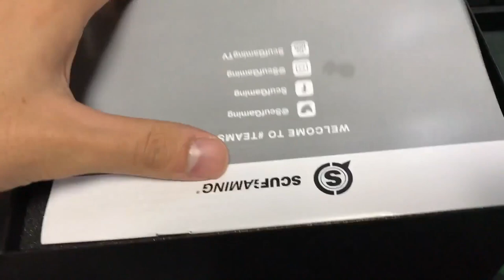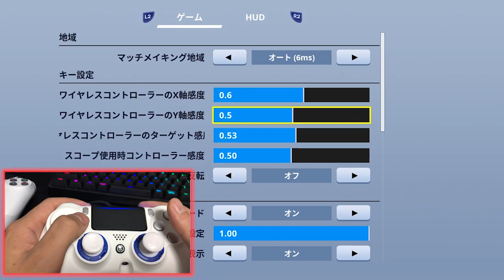【スカーフコントローラー】海外プロゲーマーも使っている高級コントローラー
違うスカーフコントローラーの種類スティックがあればコメントで教えてください！